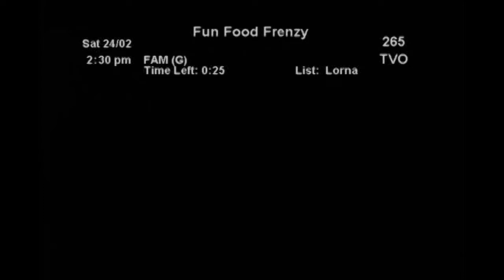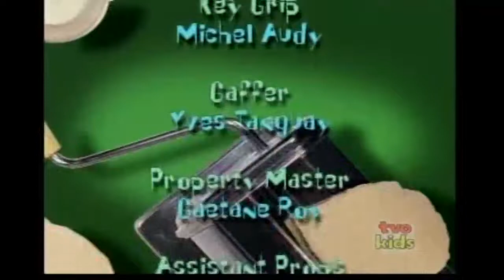Fun Food Frenzy ~ Chopsticks 🥢 ~ Full Episode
Fun Food Frenzy was a 2000 Canadian TV series. It starred Jesse Vinet (aka Rosie in Caillou and Sheegwa in Sagwa, the Chinese Siamese Cat) as Jesse and Swede Svensson as her "father" as they navigate the culinary highway together, concocting a variety of tasty treats for all to enjoy.